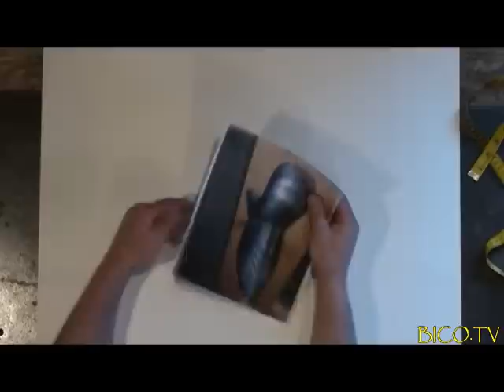Fabrication d'armure médiévale Making of medieval armor #11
Gantelets Italien 15c forgé d'acier doux 1.5mm

15c Italian Gauntlet forge of 1.5mm mild steel.